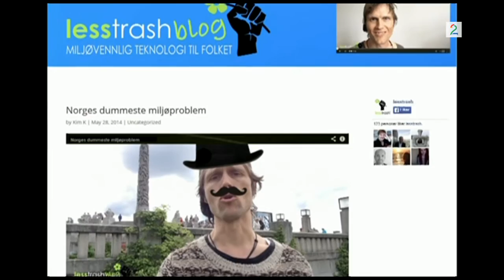Derfor sluttet Kim Kolstad i Hotel Cæsar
Kim Kolstad gir seg i Hotel Cæsar etter 15 år som Jens August.